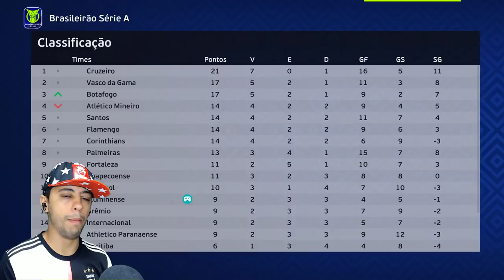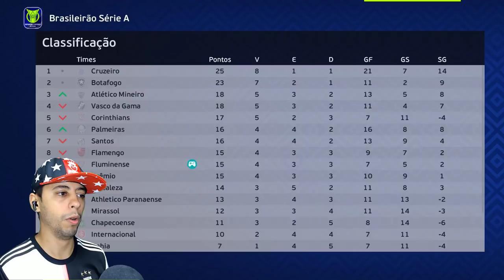GOLEIRÃO GARRA MARCA 2 GOLAÇOS ABSURDOS E PROVA SUA INOCÊNCIA NO ESCÂNDALO DAS AP0ST4S!🙏 - Rumo #26